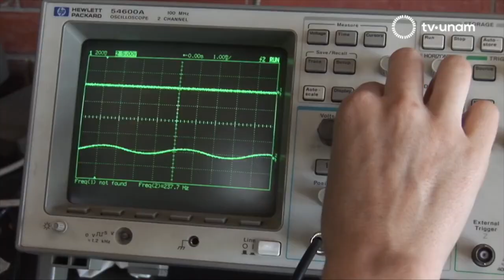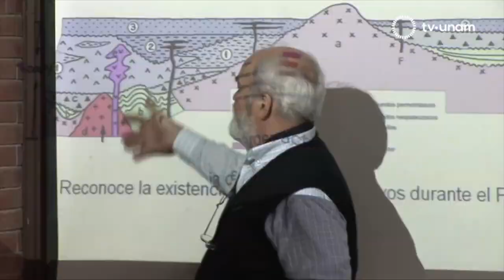Consejo Universitario aprueba carrera de Geografía Aplicada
En entrevista para UNAM Global, Manuel Suárez Lastra, director del Instituto de Geografía de la UNAM, señaló que la carrera fue planeada por petición del gobierno de Yucatán, poco antes de ser aprobada por la ENES Mérida. “Francisco Xavier Chiappa Carrara, director del plantel, se acercó al Instituto de Geografía para que diseñáramos el plan de estudios”.